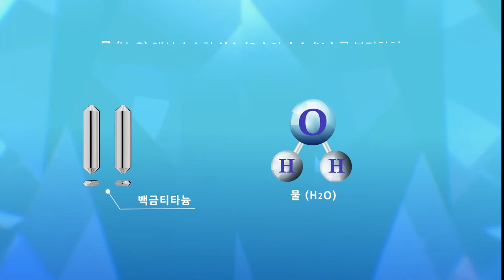트로닉 수소미스트 워터테라피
트로닉
워터세라피
당신의 피부를 지켜주는
스마트한 미스트

언제나 어디서나
당신의 피부를 지켜드립니다.